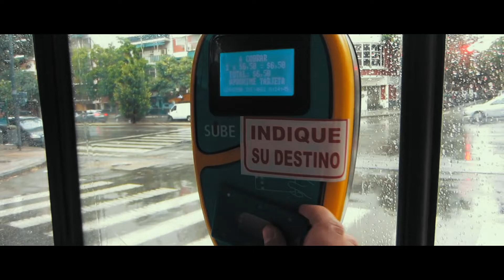Como Estudar Na Argentina #253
Muita gente tem pedido para que façamos especificamente só o trâmite de convalidação do Ministério de Educação Argentino.

Como é exclusivo para nossos assessorados, resolvemos explicar como nos organizamos para essa tarefa e, claro, sempre que a plataforma do MEC esteja positiva e operante, como garantimos tudo isso para nossos alunos sempre pelo lado da certeza, honestidade, segurança e tranquilidade.

Vem com a gente pra Argentina! Estamos há 15 anos nos relacionando com os órgãos governamentais argentinos e, claro, formando realizadores.